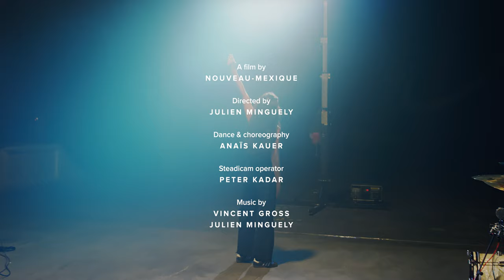NOUVEAU MEXIQUE — SEQUENCE01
NOUVEAU-MEXIQUE
SEQUENCE 01

00:00 : Intro
01:09 : PART 1: COYOTE
08:08 : PART 2: ALBUQUERQUE

NOUVEAU-MEXIQUE

Directed by
JULIEN MINGUELY

Dance & choreography
ANAÏS KAUER

Steadicam Operator
PETER KADAR

VINCENT GROSS & JULIEN MINGUELY

Director of photography & Lighting
CYPRIEN CORMINBOEUF

Assistant camera & Focus puller
YVES MARCHON

Script supervisor
BRUNELLE GERBER

Assistant on set
SOPHIE BERSET
BRUNELLE GERBER

Production caterer
CAMILLE PEIRY

Colorist
LÉO LACAN

Sound mix
JOCELYN RAPHANEL

Sound mastering
MANUEL OBERHOLZER

Lighting materials by
EYE-LITE Suisse (Fribourg section)

Camera & lens by
Inthenight prod.
Beauregard Films

Filmed at
BLUEFACTORY, FRIBOURG
with the help of
MARTIN SCHICK

SACHA RUFFIEUX, SEBASTIAN GERET, LAURA SCHWAB, THIERRY WYSS & VINCENT SUDAN
for their help & contribution in the process

With the generous support of
VILLE DE FRIBOURG
LOTERIE ROMANDE
FONDATION SUISSE DES ARTISTES INTERPRÈTES SIS